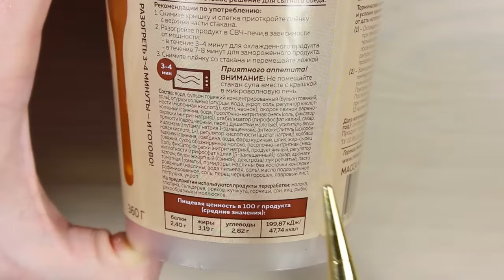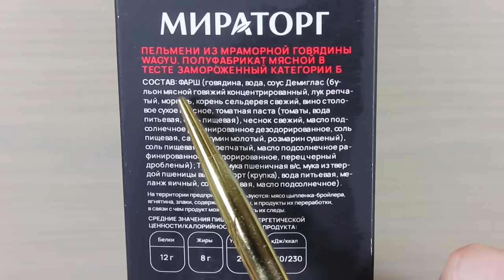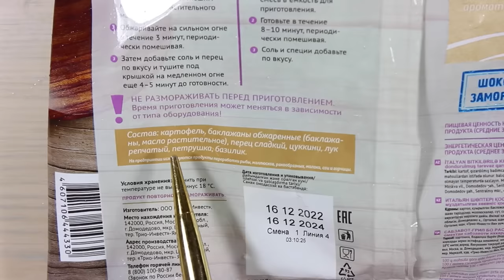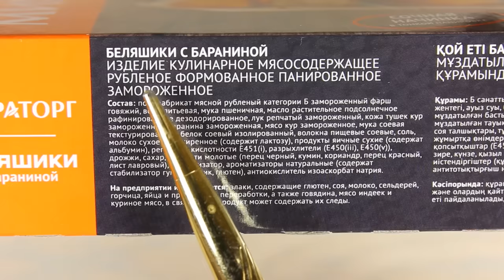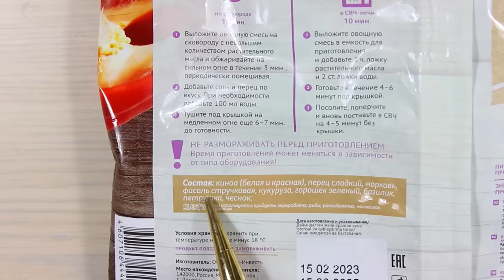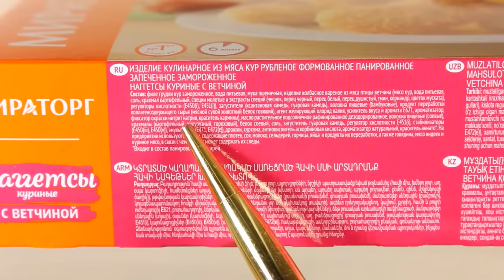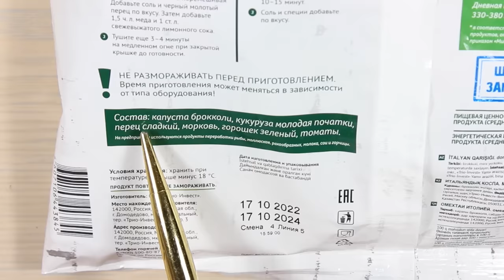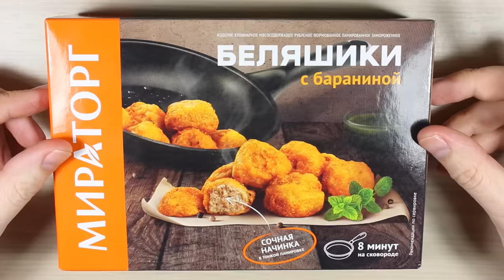Пробую еду от Мираторг. Почему так дорого и невкусно?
Тема выпуска: Пробую еду от Мираторг. Почему так дорого и невкусно?